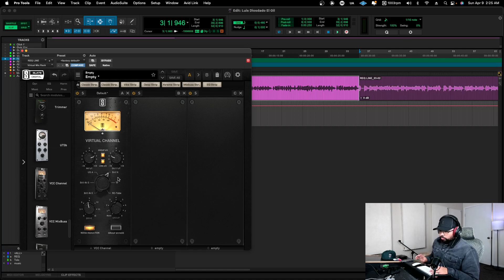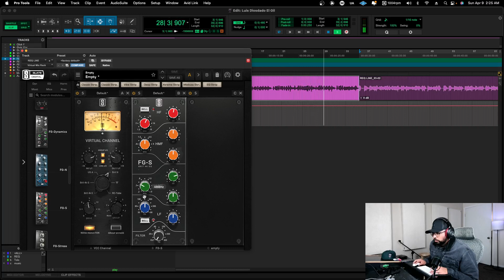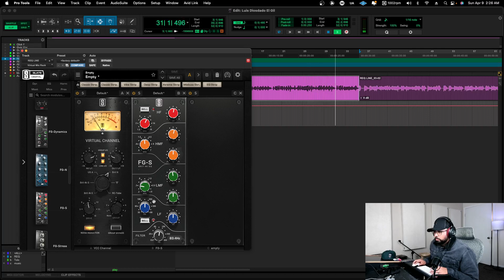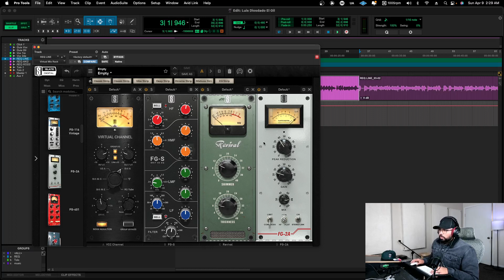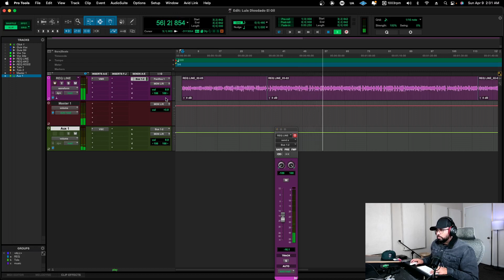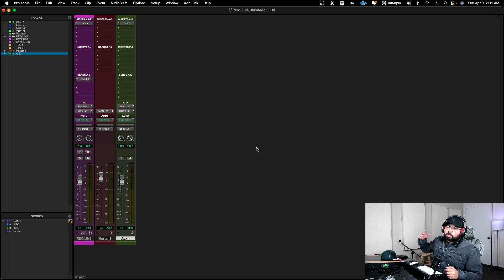DALE COLOR A TU REQUINTO con Virtual Mix Rack de SLATE DIGITAL! - producedbyaaron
Y Escucha mi Trabajo

Lista de mi Equipo:
Allen & Heath ML3000
Audient Nero
Motu 16a
UAD Apollo 8 quad
Universal Audio 1176LN
Empirical Labs Distressor ELX8
Dynaudio LYD48
Auratone 5C
Fredestein 500 Series Box
Neve 511
Neve 1073
Neve 88r
A-Designs Pacifica Preamps
Cranborne Audio Camden 500
Maag Audio EQ4
DBX 530 EQ
Klark Teknik 76-KT
Telefunken AK47
AKG 414 BULS
Real Traps Acoustic Panels